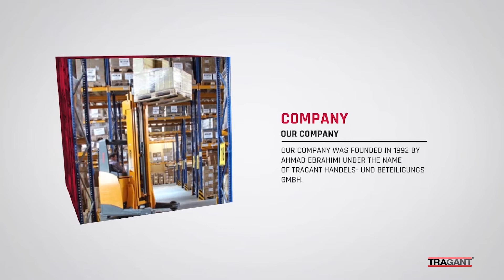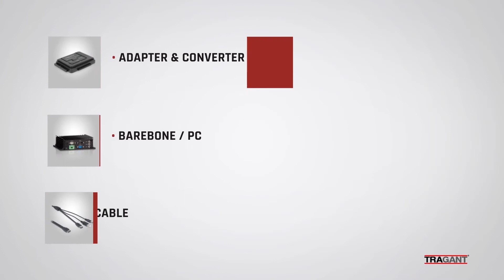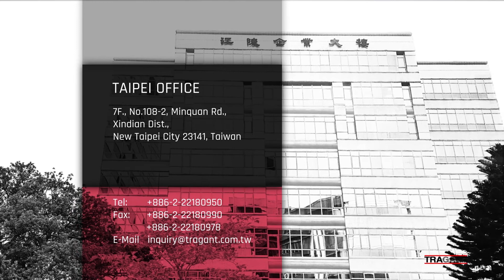Tragant Song Happy25th Anniversary